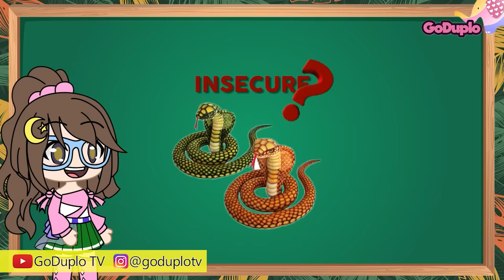Mainan Boneka Eps 257 Misteri Tamu Salon - GoDuplo TV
Mainan Boneka Eps 257 Misteri Tamu Salon failfix doll - GoDuplo TV

Halo Teman - Teman kali ini ditengah malem si Nene udah ngantuk banget , sampai dia mager banget buat pipis ... dan akhirnya Nene tidur tanpa pipis , tapi tengah malem Nene pun bangun , dan Nene bertemu dengan hal yang mengerikan ... kira - kira apa ya ??? Langsung Nonton aja yukk ...

Semoga terhibur.